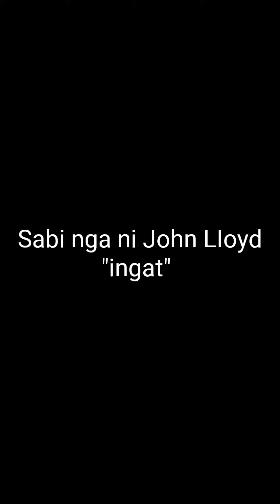TIPS para iwas nakaw!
Di naman lingid sa atin na talamak ang nakawan ng motor kaya mayroon ako konting tips para maiwasab ito.